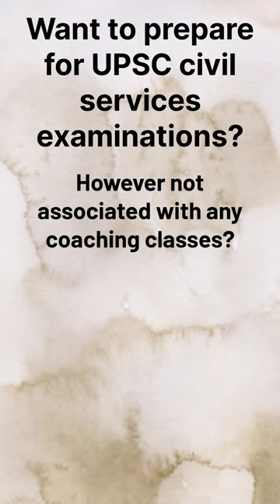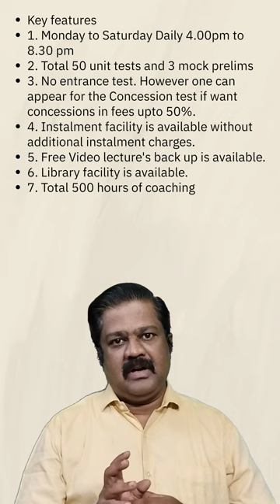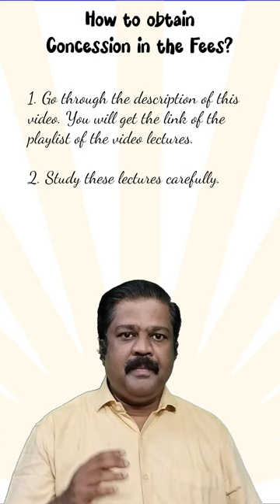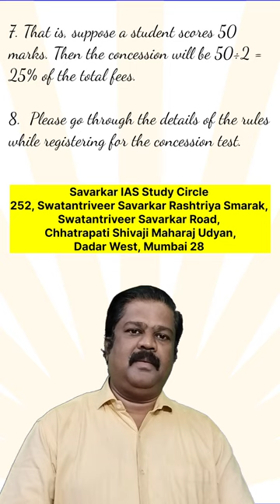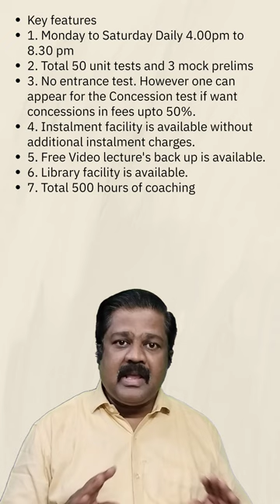युपीएससी २०२५ ची तयारी करायची आहे?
युपीएससी नागरी सेवा परीक्षा २०२५ ची तयारी करायची आहे? हे चलचित्र बघावे.